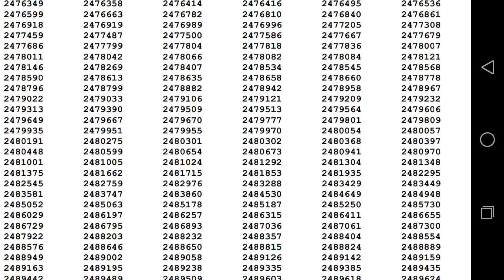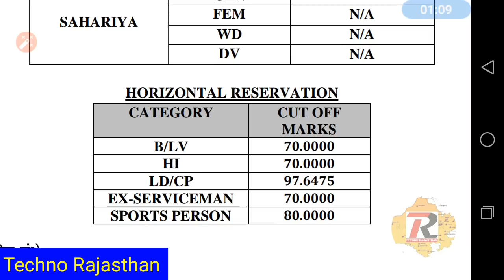RSMSSB LDC Result कनिष्ठ सहायक भर्ती राजस्थान 2018 परिणाम जारी खुशखबरी Cut Off Junior Assistant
RSMSSB LDC कनिष्ठ सहायक भर्ती राजस्थान 2018 परिणाम जारी खुशखबरी

RSMSSB 2018
RPSC 2018
RPSC JOBS
RPSC VACANCIES